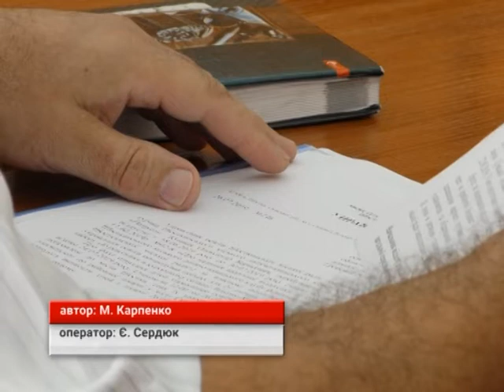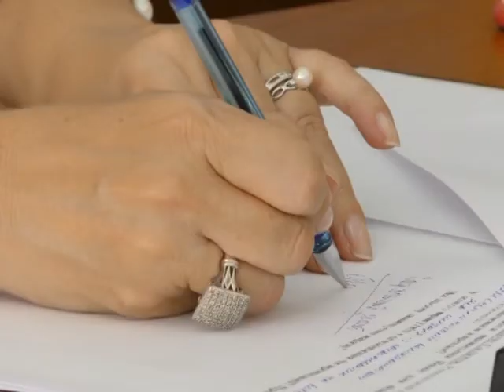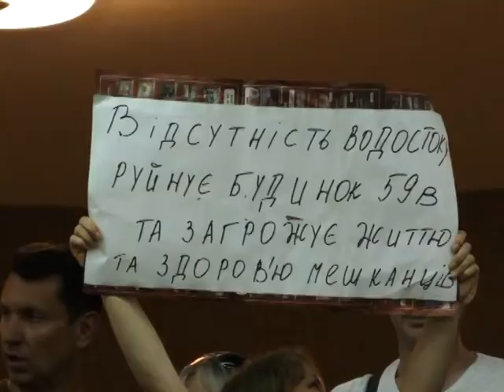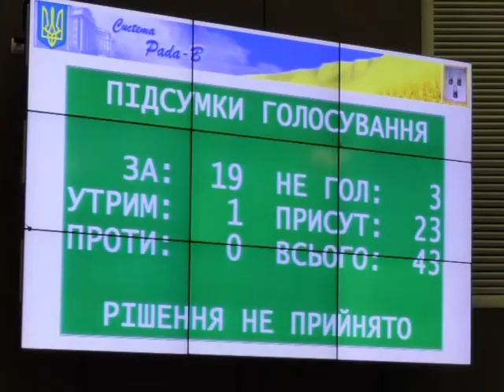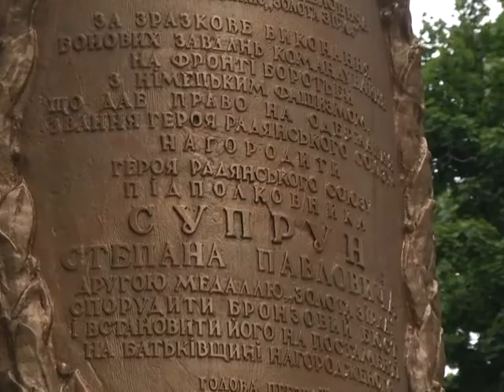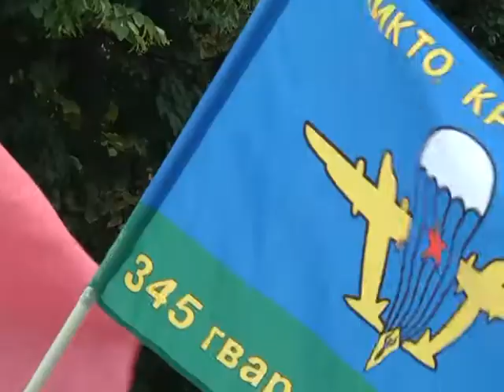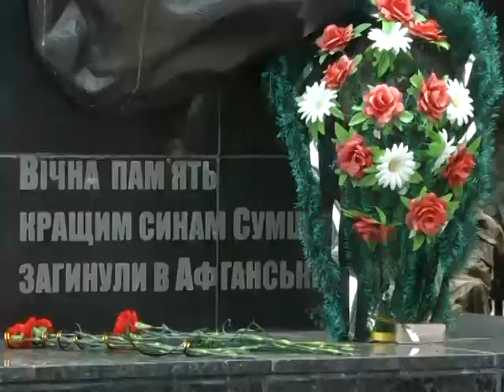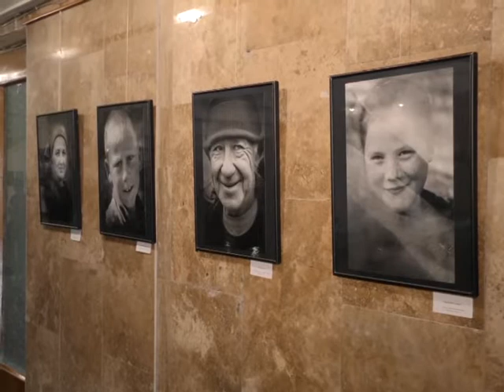Підсумки тижня. 03 серпня 2019.